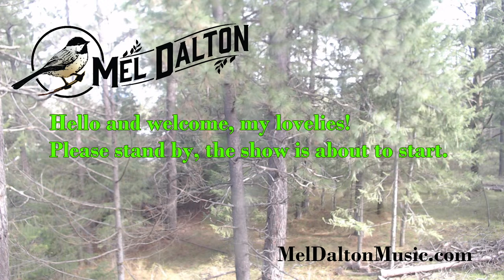Monday Music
Tour starts tomorrow, come check out how freaked out I am! LOL